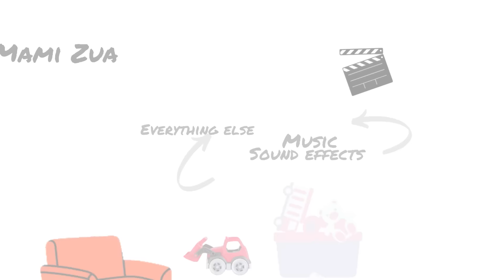Lagu Melayu Challenge vs Kenakan Laki bersama Danofia & The Luebke